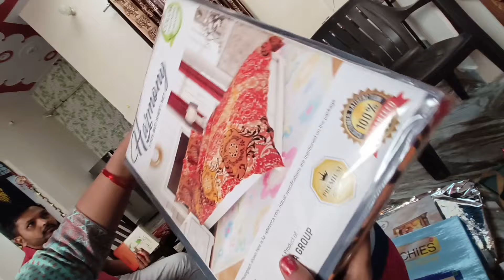vlog 28 l anniversary gift unboxing l party l vlog l family l